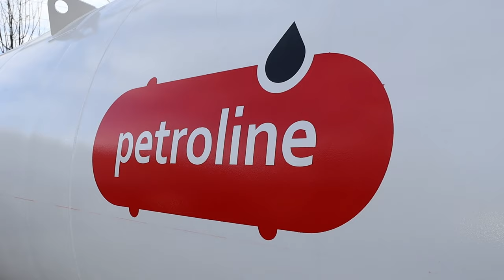ПРИДБАЛИ ВЛАСНУ МІНІ АЗС ДЛЯ КОМУНАЛЬНИХ ПОТРЕБ ⛽️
👉 Таке рішення ми прийняли з міркувань економії бюджетних коштів, адже в подальшому їх можна спрямувати на вирішення інших питань життєдіяльності громади.

Паливозаправна станція Petroline слугуватиме для заправки комунального транспорту, який обслуговує нашу громаду.

🛢️ Резервуар має загальний об'єм 20 м³ та розділений на дві секції: 9 м³ для зберігання бензину, 11 м³ - для дизельного палива.

Також конструкція включає в себе 2️⃣ паливороздавальні колонки.

➡️ Паливо будемо купувати за оптовими цінами, тож економія від цього буде значною.